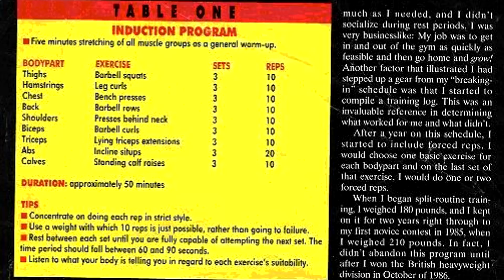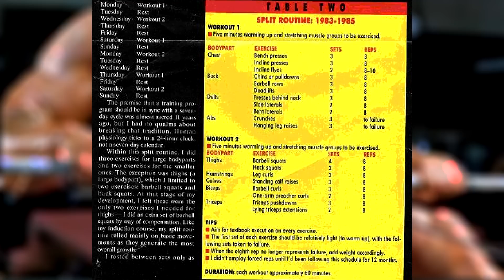Dorian Yates Workout 1983-1985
Dorian Yates workout routine 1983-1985 as described to FLEX magazine.  Dorian Yates' list of weight training exercises.